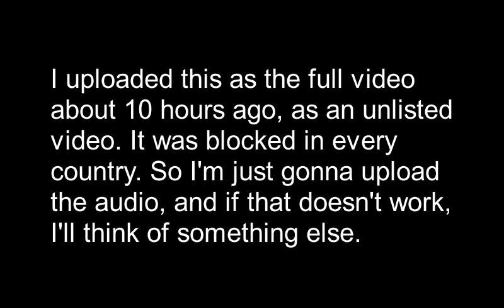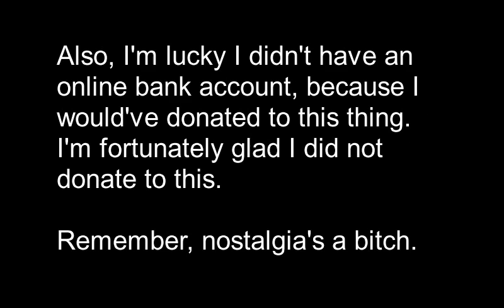Butch "Deleting in 24 hours" thing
If this gets blocked, I'm taking Timmy's hat.